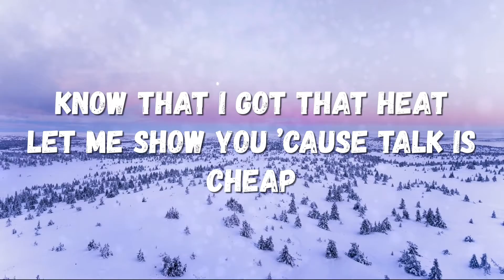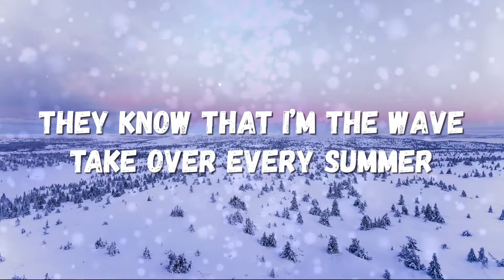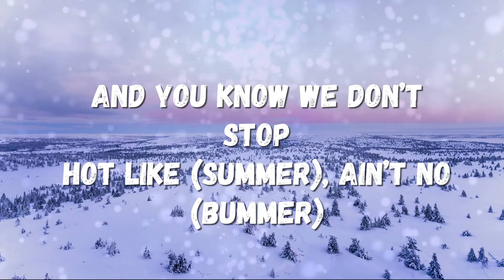BTS & MEGAN THEE STALION-BUTTER(Remix Lyrics Video)BTS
FOLLOW BTS.

Song-Butter Remix
Artist-Bts & Megan Thee Stalion